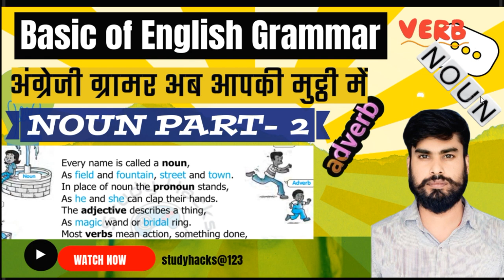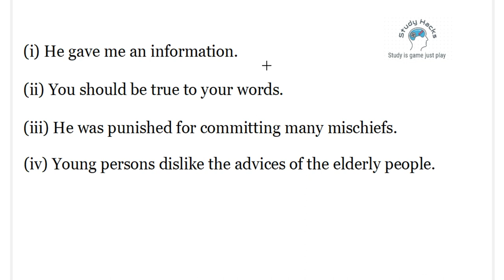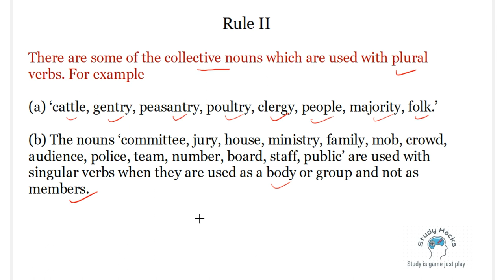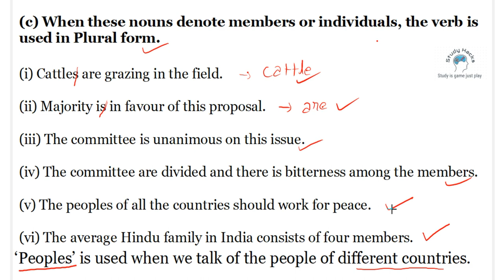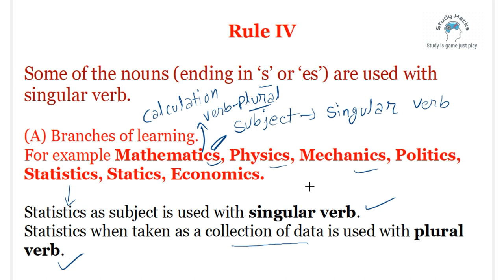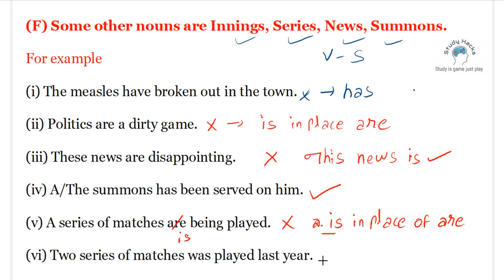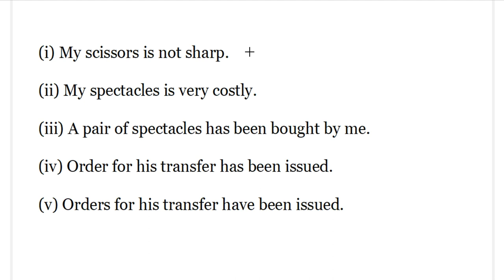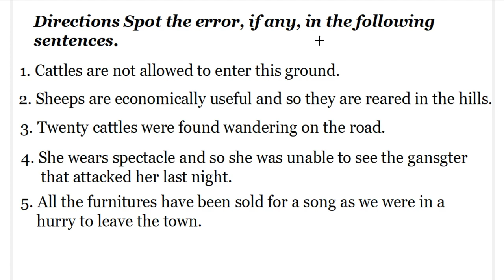अंग्रेजी ग्रामर अब आपकी मुट्ठी में | Noun rules| Basic English Grammar 2023 | SSC,Defence all Exams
अंग्रेजी ग्रामर अब आपकी मुट्ठी में Grammar Series  Noun rules| Basic English Grammar 2023 | SSC,Defence all other Exams

Welcome to Basic English Grammar 2023, (This That These Those) by Study hacks (Grammar Series - Grammar 1), Learn English 2023

Iss series me mai cover karunga - Noun, Pronoun, Verb,Tenses, Modals, Parts of speech, lekin unsab se pahle mai cover karunga basic grammar.
rules of nouns, proper noun, collective noun, gender, masculine , feminine, singular, plurals, @DearSir @ABHINAYMATHS @EnglishwithNehaMalik @Englishpracticetime30